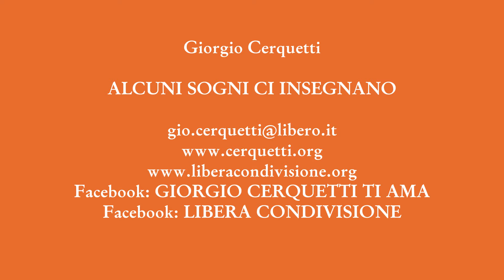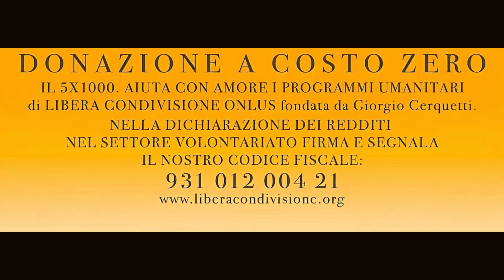Giorgio Cerquetti - ALCUNI SOGNI CI INSEGNANO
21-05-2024 - Marche - Adriatico - Pianeta Terra
ALCUNI SOGNI CI INSEGNANO

GRAZIE.